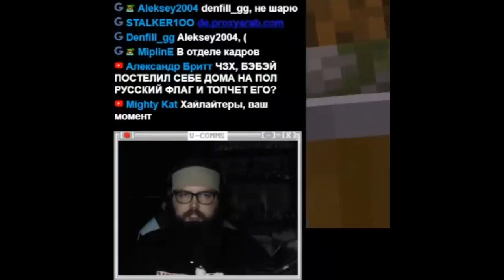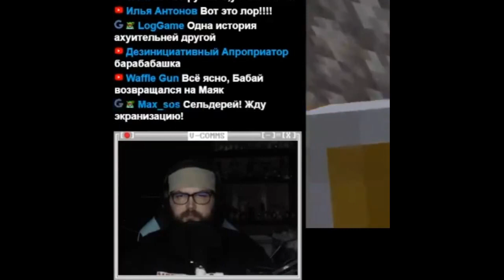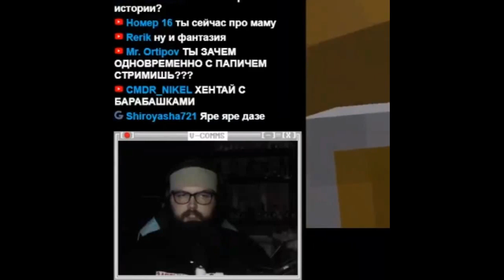Сказка про кадрового барабашку